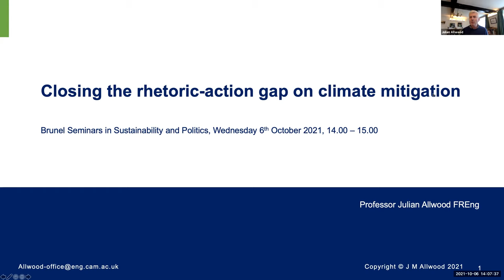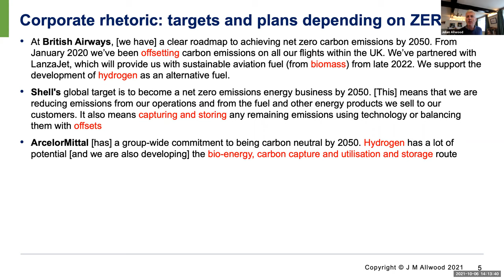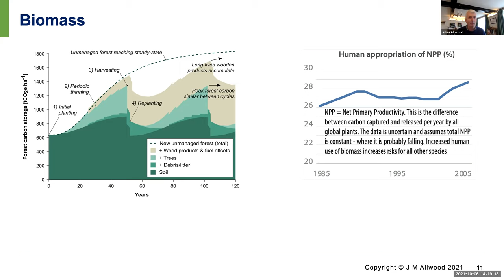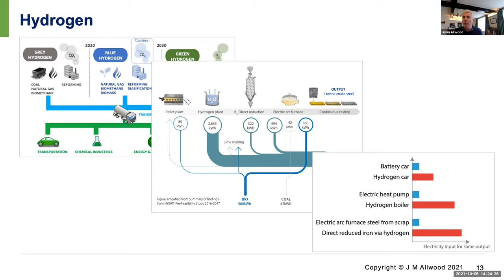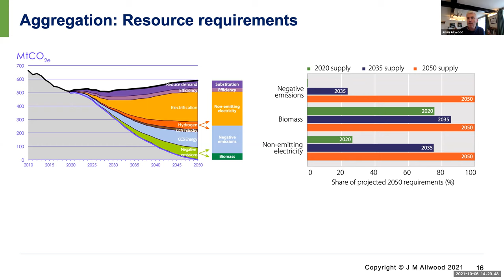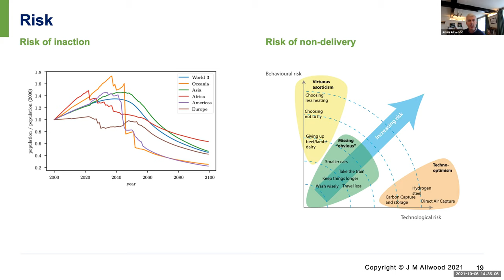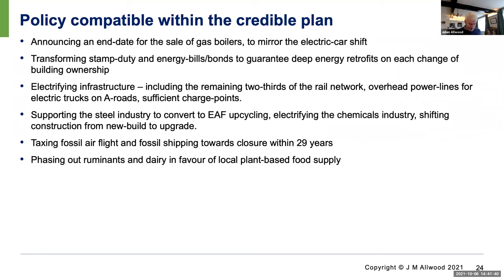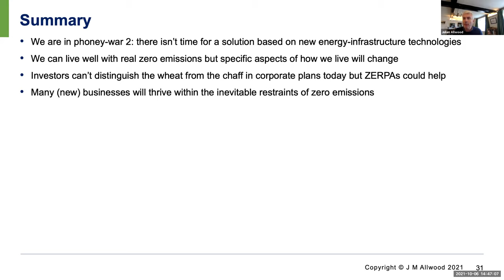Julian Allwood, Closing the Rhetoric-Action Gap on Climate Mitigation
Brunel University "Sustainability Politics" seminar series.
6 October 2021, Julian Allwood (Cambridge University, Engineering).
Moderator: Gareth Dale
Abstract: We are in an era of false hope on climate mitigation: Countries worth 70% of the world’s GDP have pledged to reach zero emissions by 2050 or 2060 but none have a credible delivery plan yet. Most rhetoric today and in the past about mitigation has focused on new energy infrastructure technologies (CCS, Hydrogen, SMR nuclear, negative emissions technologies etc.) but there is no longer time left to deploy them at sufficient scale. Climate policy so far has largely been based on scenarios where energy demand is assumed, and an imaginary supply-side solution is described that would meet this level of demand. In reality, based on recent history and trends of past deployments, we are entering a period of supply restraint - but Covid has shown us that we can adapt to living differently with today’s technologies more readily than previously thought. Based on the analysis of the UK FIRES programme, we can now anticipate the potential for growth in providing services differently while requiring less energy - whether this is via new approaches to shared transport, life-extension as the mainstream activity of manufacturing and construction, and much more. The key policy mechanism that has driven mitigation to date and which will drive it in future is regulation, and we can anticipate the forms this must take to reach zero emissions. Investors and clients are also of increasing importance in driving change, and we are likely to see a rapid shift from discussion of hypothetical future actions that “reduce” emissions, to short-term widely deployable actions that move us rapidly enough to zero emissions.